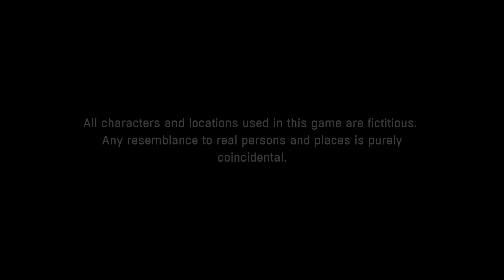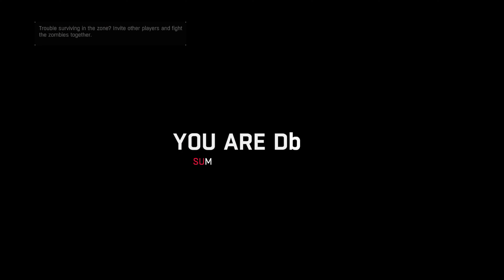Deadly Virus Turned Everyone into Zombies | Dying Light Bengali Gameplay, Ep 1 | Bangla Gameplay 4K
Welcome to the ultimate Dying Light Bengali gameplay! In this thrilling episode, we dive into a world where a deadly virus Haran has turned everyone into zombies. Join us on Bangla Gameplay 4K as we navigate through the chaos, fight off hordes of the undead, and uncover the secrets of the virus. Don't miss a moment of this action-packed adventure in Bengali. Join us as we navigate through the dangers of Harran, battling hordes of zombies and uncovering the mysteries behind the outbreak. This is the perfect series for fans of zombie games and survival horror.

About the Game:
Dying Light is a First-person action survival game set in a post-apocalyptic open world overrun by flesh-hungry zombies. Roam a city devastated by a mysterious virus epidemic. Scavenge for supplies, craft weapons, and face hordes of the infected.

Chapters:
0:00 Intro and Settings
2:15 Beginning Cutscene
7:13 Gameplay Begins
27:38 Hardcore Trainings
42:17 Outside World

Developer Information --
Developer(s): Techland
Publisher(s): Techland
Release:  January 26, 2015

About this Video:
Editing Software: Adobe Premiere Pro
Graphics Card: NVIDIA GeForce RTX 3050 Ti Laptop GPU
Gameplay Recording: NVIDIA GeForce Experience